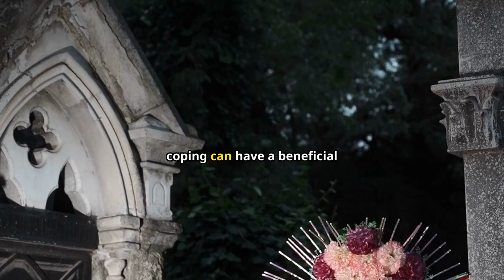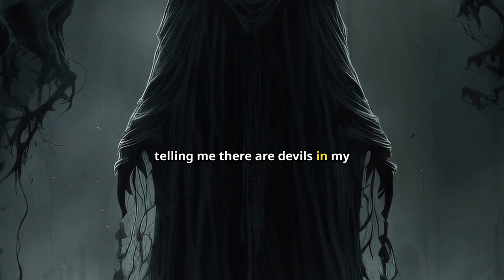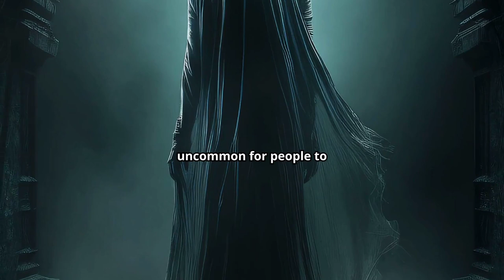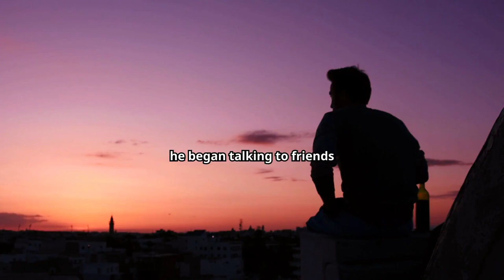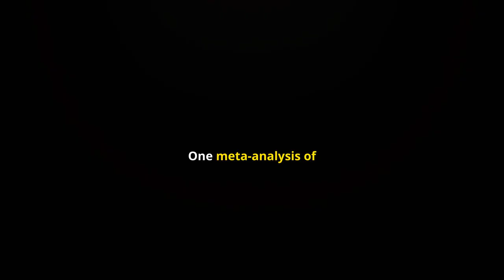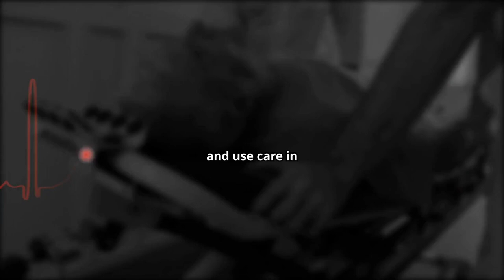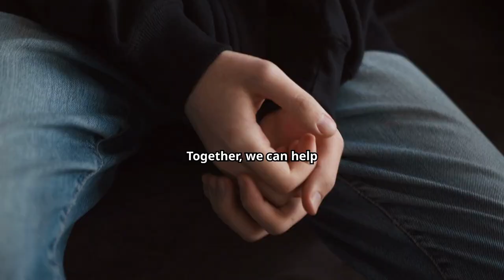Understanding Religious Delusions in Bipolar Disorder: Insights and Impact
In this video, we explore the complex relationship between religious delusions and bipolar disorder. We'll discuss what constitutes a religious delusion, how these delusions differ from normal religious beliefs, and their impact on mental health. We also touch on the cultural and clinical aspects of religious delusions, highlighting the importance of distinguishing them from beneficial spiritual beliefs. Join us as we delve into this significant aspect of bipolar disorder and its effects on individuals and their lives.